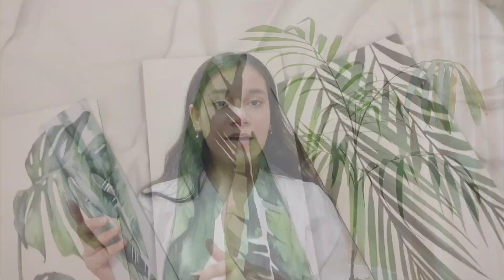*Aesthetic* Meesho home decor haul🛒| Under Rs.200✨|Macrame wall hangings,wall frames,candles.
Hi guys,
In this video, I'll be sharing with you guys an affordable meesho home decor haul.

Product codes-
1. Sub Order ID 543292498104_1

2. Sub Order ID 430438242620_1

3. Sub Order ID 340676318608_1

4. Sub Order ID 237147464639_1

5. Sub Order ID 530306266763_1

All the content on this channel belongs to me and are protected under copyright law. Kindly DON'T copy or reproduce content without my permission.
-AYUSHI GAUTAM